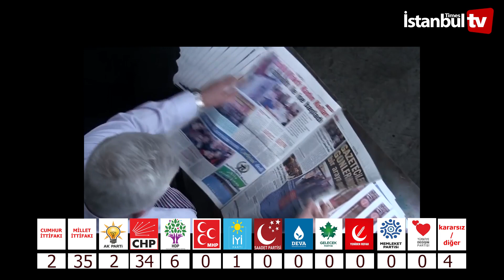(SAYAÇLI ANKET) SANCAKTEPE -SARIGAZİ- İLK GENEL SEÇİMDE OYUNU HANGİ PARTİYE VERECEK ? AKP YOK GİBİ